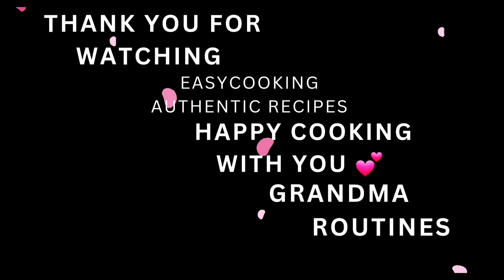دنیا چار دناں دا میلا | نہ کر بندیا میری میری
Long drive and sufikalam نہ کر بندیا میری میری اے دنیا چار دناں دا میلا

My memories of the USA trip . A very beautiful long drive with scenic natural beauty. mountains sea nature and beautiful sufiana kalam. نہ کر ھیرا پھری بندیا ●